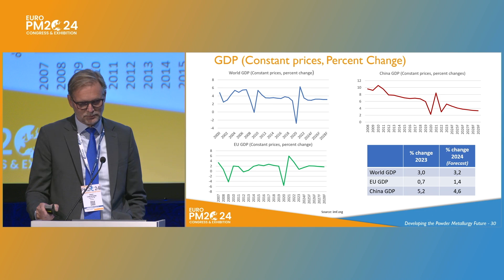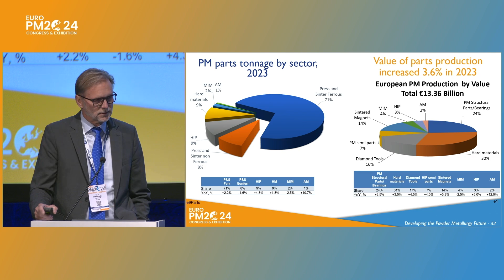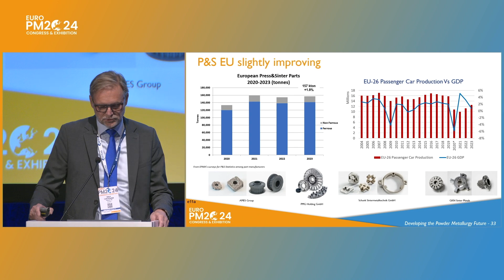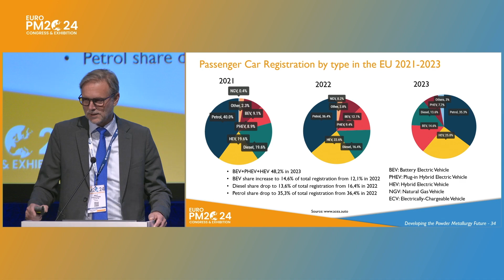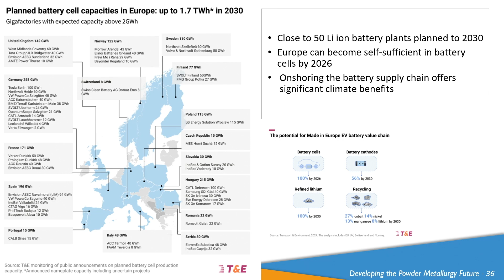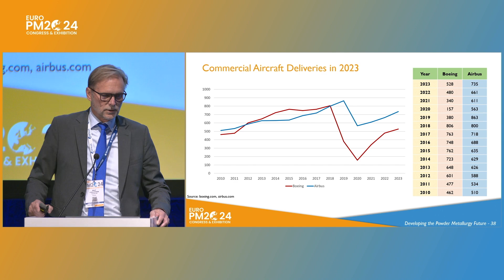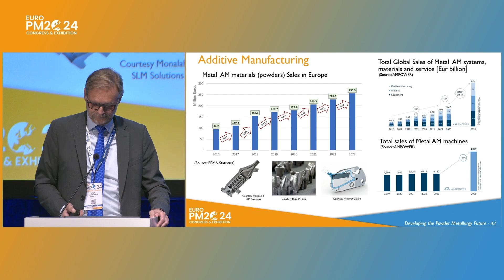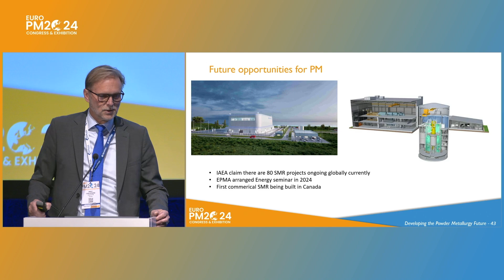EURO PM2024 PLENARY - Overview of the Status and Trends​ in the European PM industry​​